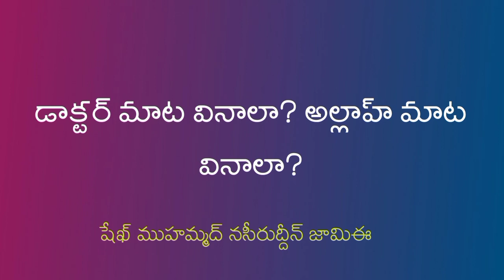డాక్టర్ మాట వినాలా? అల్లాహ్ మాట వినాలా?